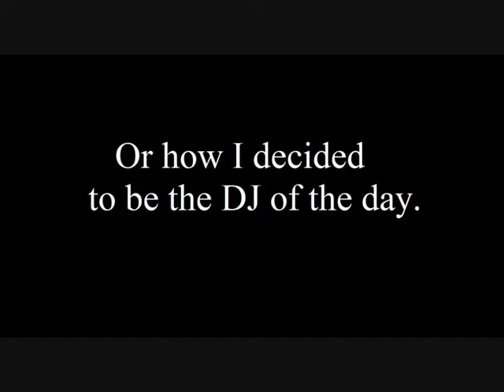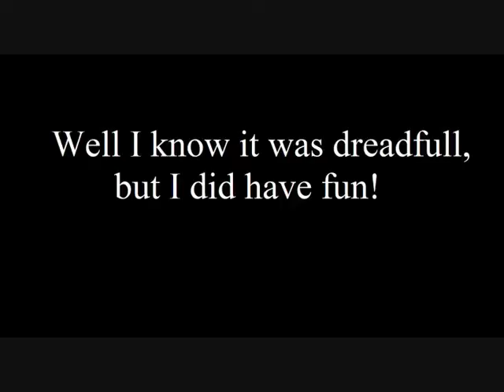That's the way I drink herbal tea.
Or how I decided to be the DJ of the day. This is a dreadful mix of : 'Highway Song', 'Streamline' (System of a Down) ; 'Bliss', 'Sunburn' (Muse) ; 'Refuse/Resist' (Apocalyptica) ; 'People of the the sun' (Rage against the machine) and 'I hate everything about you' (Three Days Grace).
Enjoy anyway!! =D